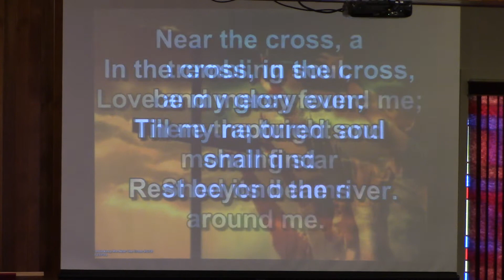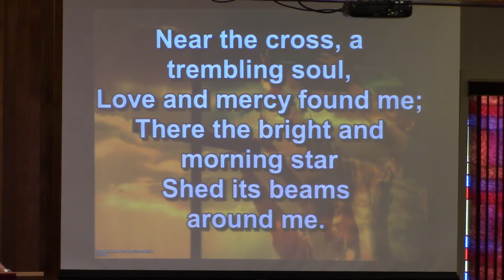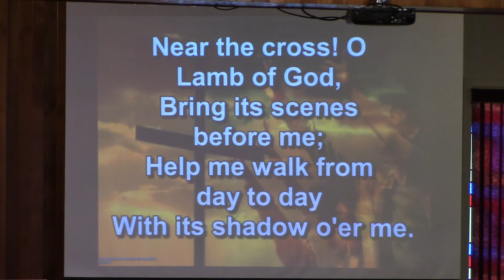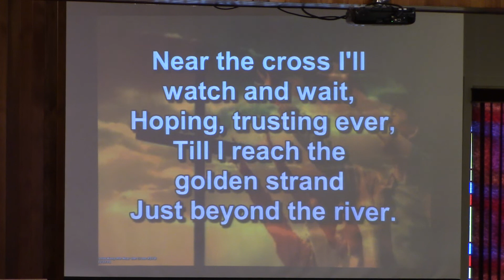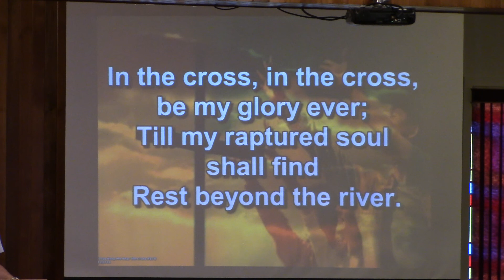Jesus Keep Me Near the Cross